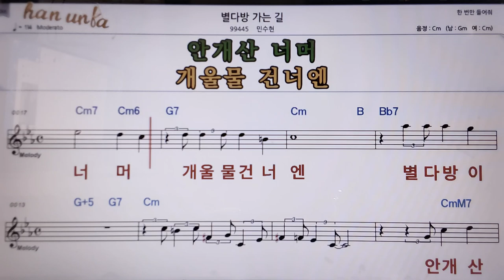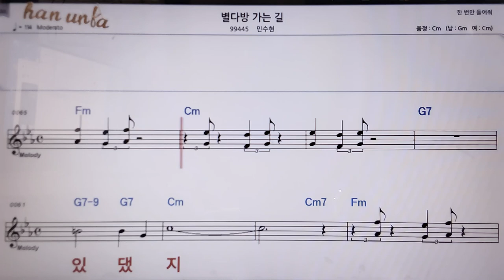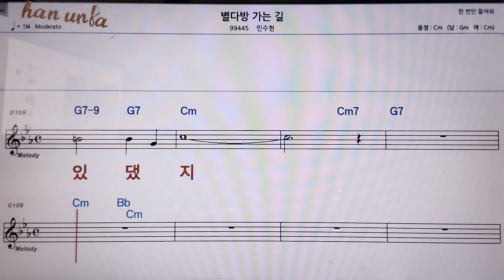별다방 가는길/김수현👍악보, 코드,가사,Karaoke*가라오케 반주